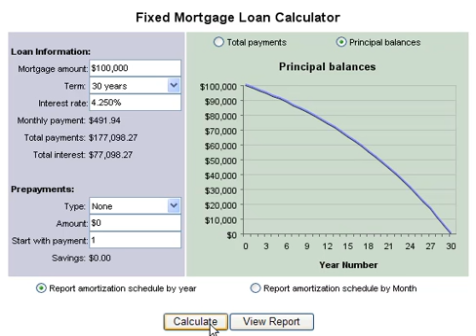2-1 Buy down